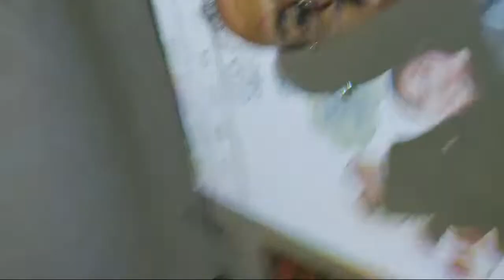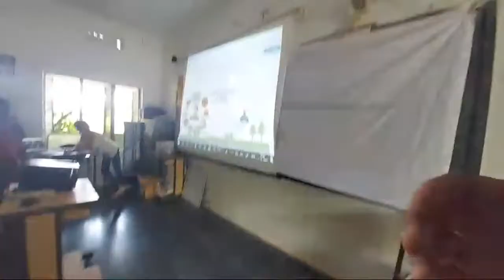Class Talk Of Prabhakar Reddy Live on 3rd August, 2022.